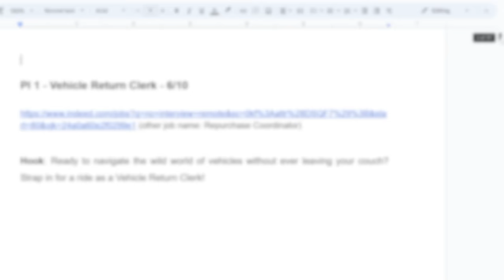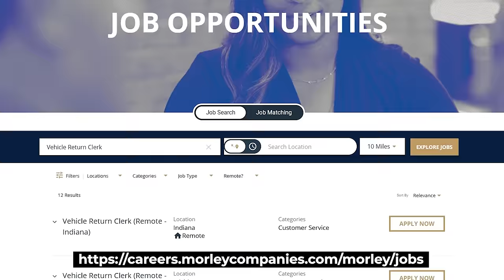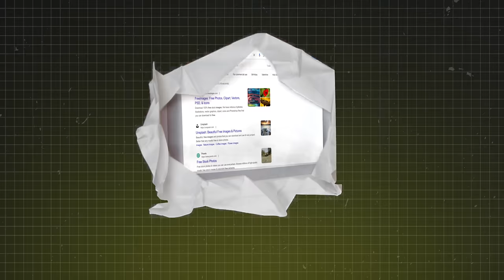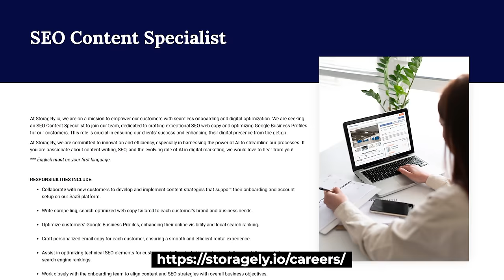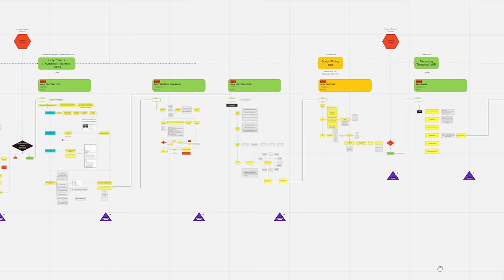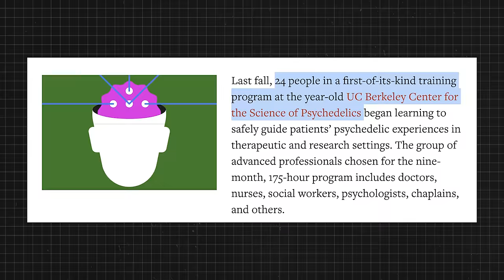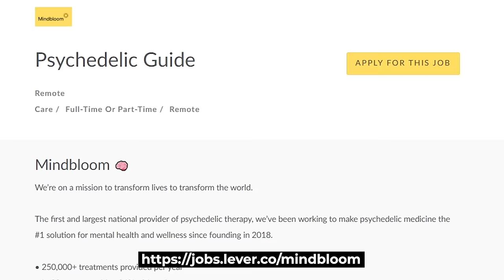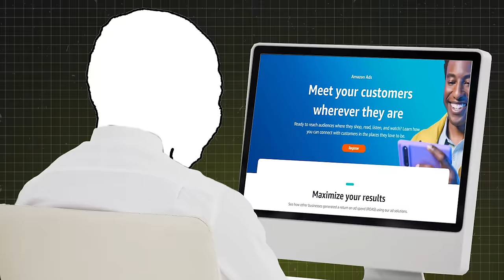19 NEW Work From Home Jobs (No Degree)